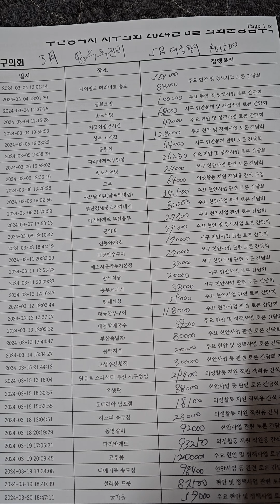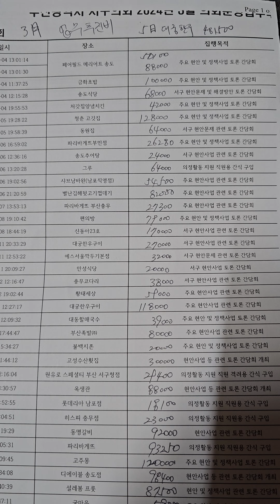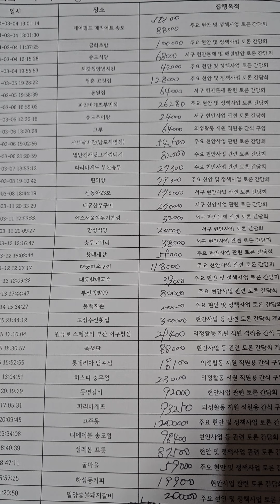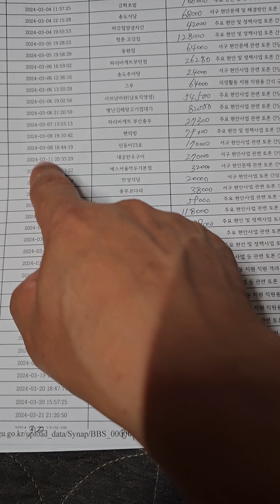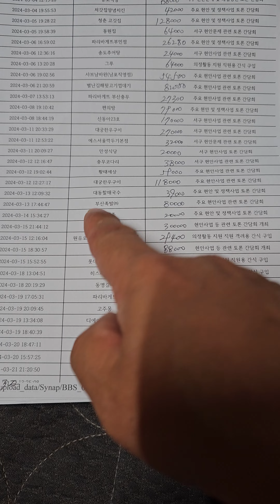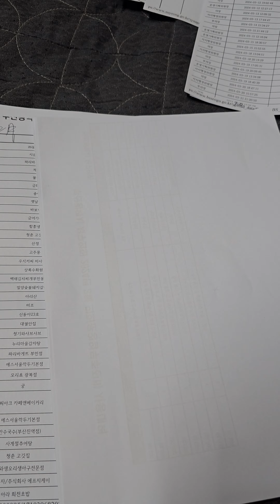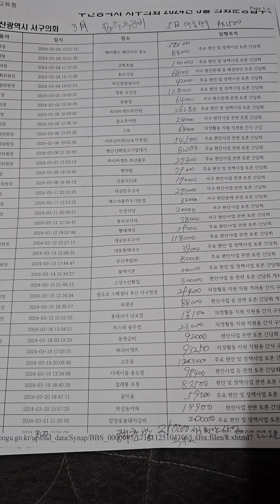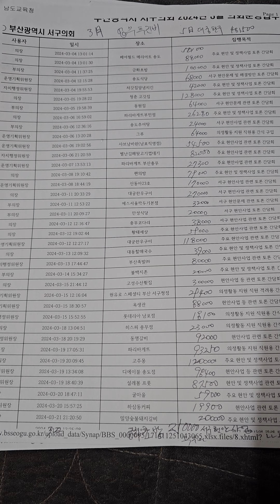부산 서구의회 3 월 업무추진비 🔥 피눈물 납니다